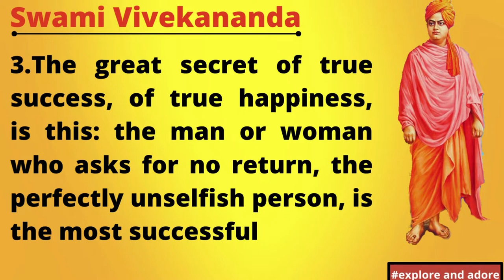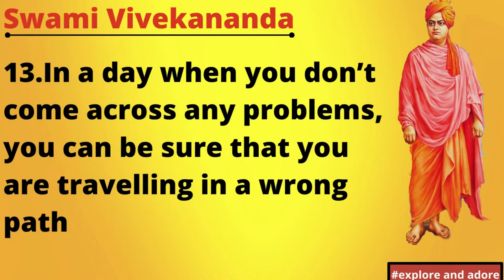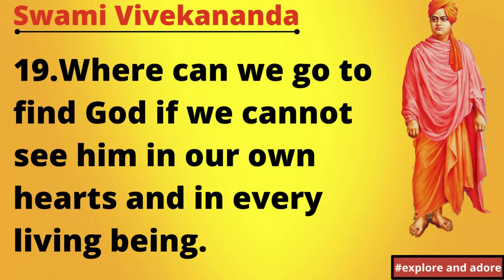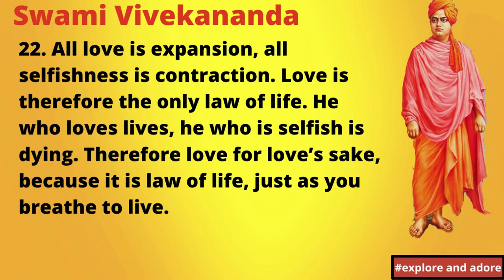Top 25 quotes by Swami Vivekananda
Swami Vivekananda is considered one of the most influential people of modern India. He was the one who treated the whole of humanity as his family. When he addressed the people of America as his brothers and sisters, everyone was mesmerized and Americans remember that speech until today. Vivekananda quoted these words" I am proud to belong to a religion which has taught the world both tolerance and universal acceptance. We believe not only in universal tolerance but we accept all religions as true." Thus, he set forward the worth of Indian religion exhibiting the values of universal acceptance, oneness, and harmony despite multiplicity in cultures. Barack Obama, the former President of the United States, quoted Vivekananda's words in his speech delivered in India in November 2010. One of the famous quotes by Swami Vivekananda is  "You can't believe in God, until you believe in you". It simply means God resides within you and God helps the one who helps himself. We need to understand that God designed us for specific purposes - this idea helps strengthen our faith in ourselves.

Swami vivekananda quotes
5 Inspirational Quotes By Swami Vivekananda
10 Inspirational Quotes By Swami Vivekananda
15 Inspirational Quotes By Swami Vivekananda
25 Inspirational Quotes By Swami Vivekananda
motivational quotes
motivational quotes for successful life
25 Powerful Quotes That Can Change Your Life & Free Your Mind
inspirational quotes about life and love
inspirational quotes video
inspirational quotes for kids
Quotes about life
Quotes and saying about everything